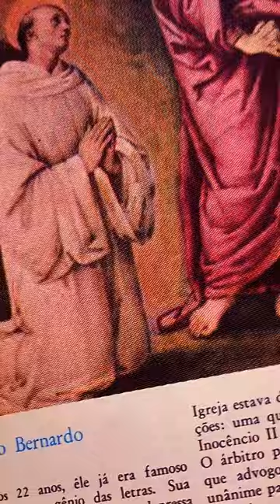Mitologia Cristã São Bernardo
Bernardo de Claraval foi um abade francês, canonizado em 1174 e proclamado Doutor da Igreja. Foi o principal responsável por reformar a Ordem de Cister, na qual entrou logo depois da morte de sua mãe. Foi o fundador da Abadia de Claraval, na Diocese de Langres.
Nascimento: 1090, Fontaine-lès-Dijon, França
Falecimento: 20 de agosto de 1153, Abadia de Claraval
Irmãos: Gerard of Clairvaux, Guy of Clairvaux, MAIS
Pais: Aleth of Montbard, Tescelin le Roux
Canonização: 18 de janeiro de 1174; por Papa Alexandre III
Festa litúrgica: 20 de agosto